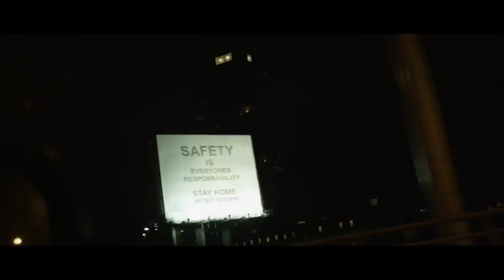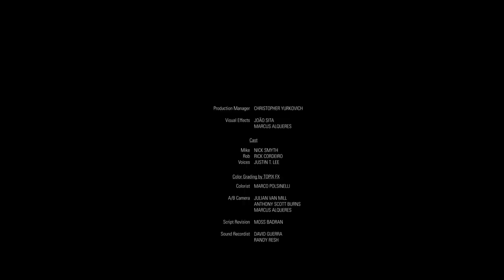The Flying Man - (2022) OFFICIAL TRAILER